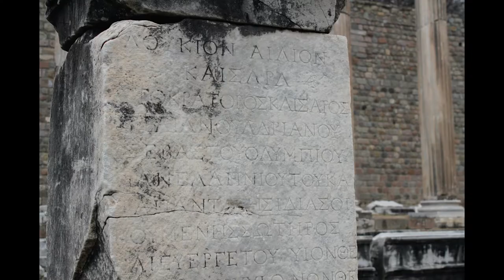Dr. Fairchild - The Last Apostle Documentary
Dr. Fairchild invites you to check out this exciting new film: